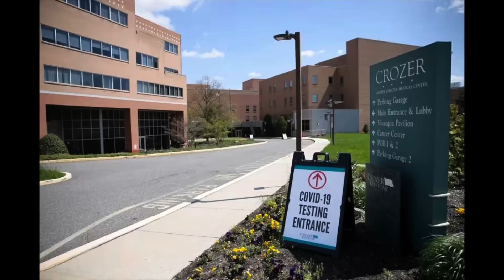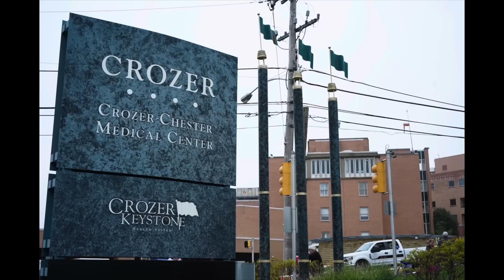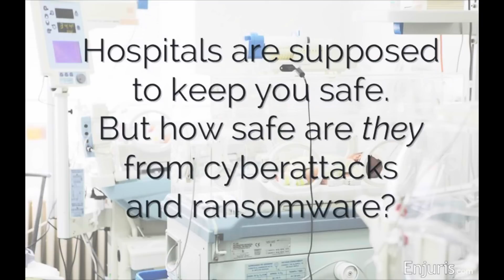WARNING! Major Cyberattack Forces Emergency Rooms In Several States To Shut Down !!!